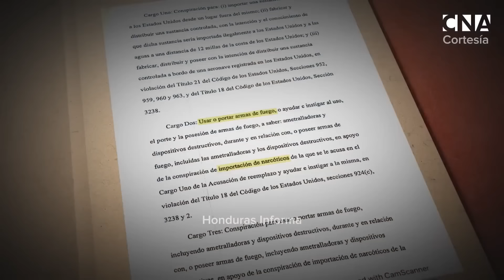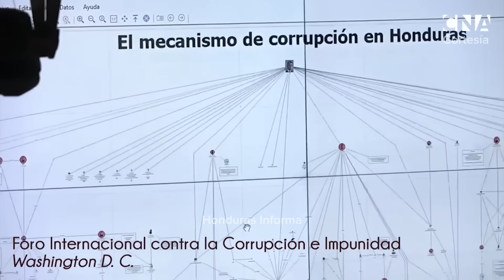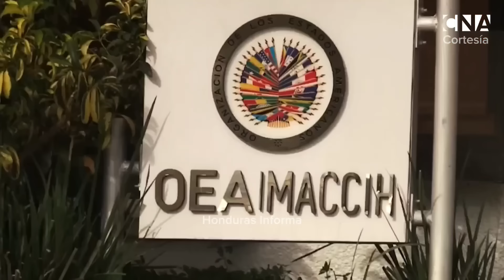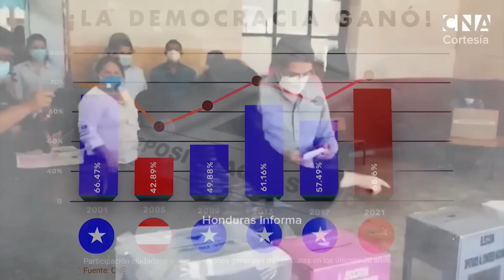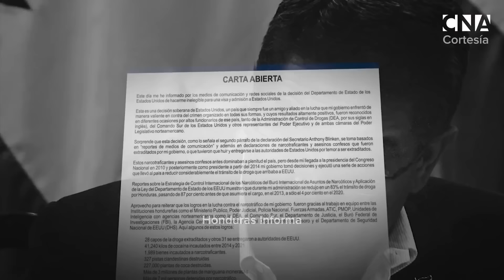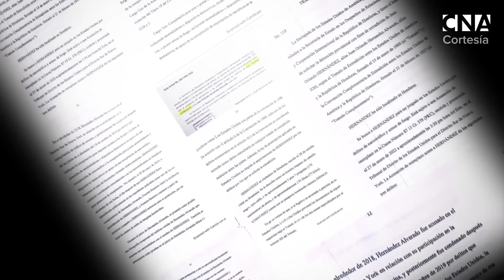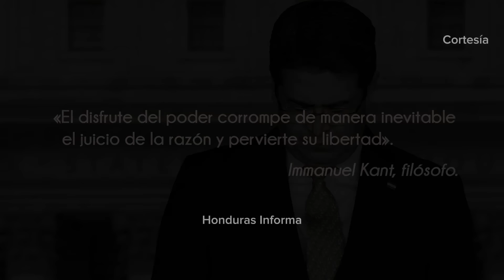Juan Orlando Hernández El Origen, Subida y la Caída de su Mega Imperio, Hasta su Juicio en New York